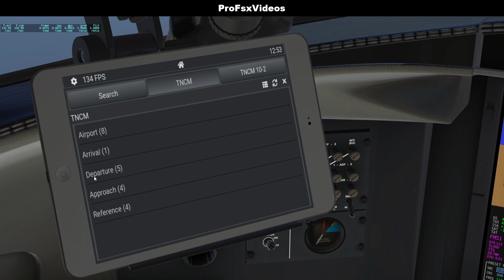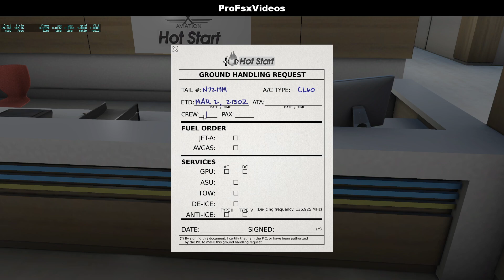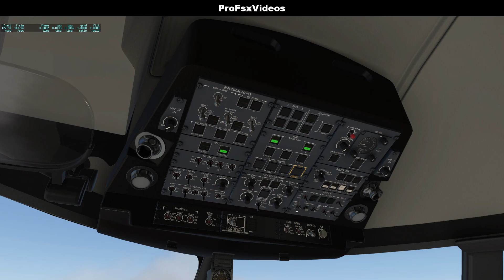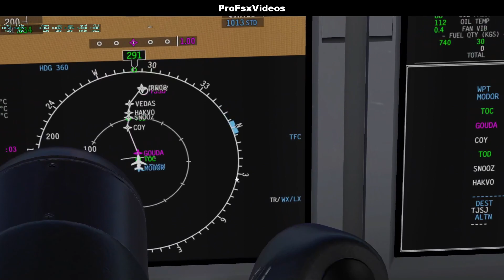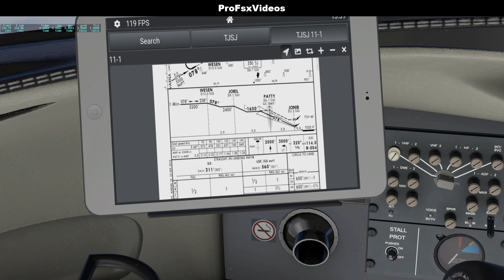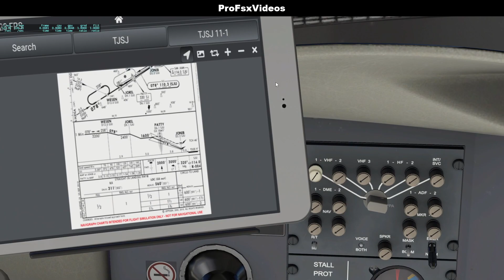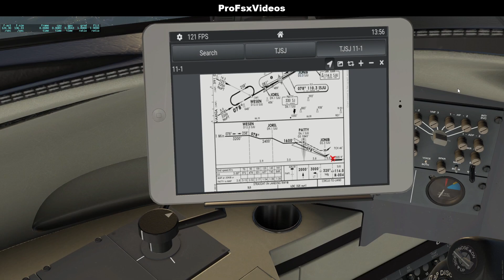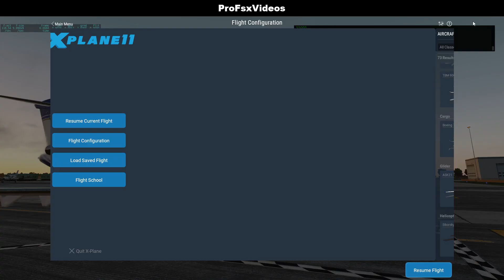[XP11] Carribean Islands | CL650!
Part 2!